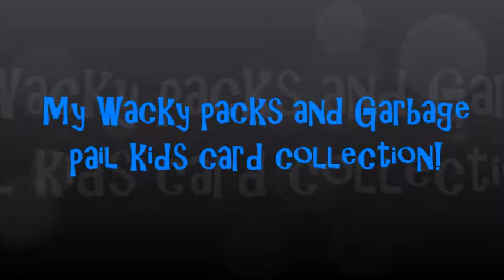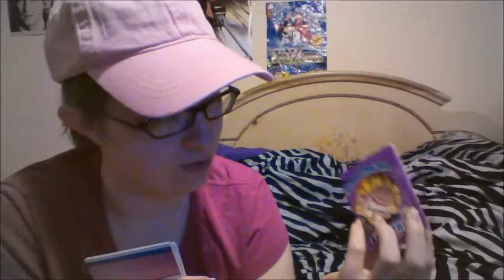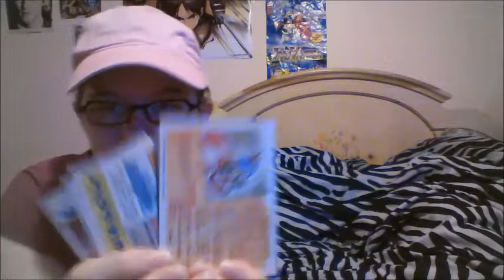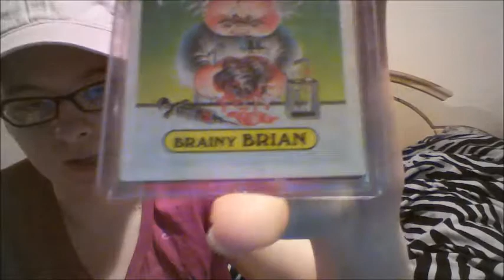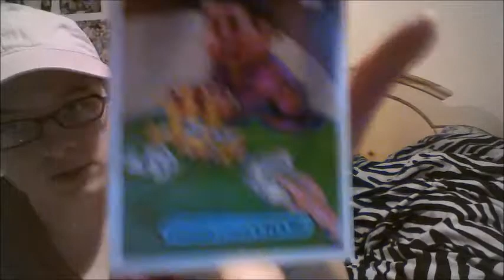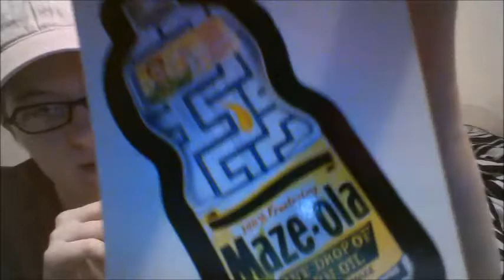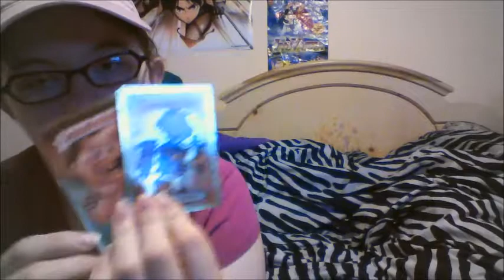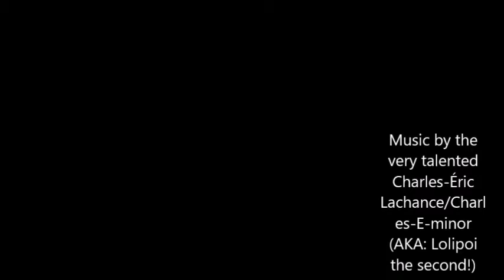My wacky packs and garbage pail kids card collection!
Hopefully you guys enjoyed this video by now you know if you did like it you should give my video a thumbs up so I know to make some more. Or ya know just comment anything you like (but remember please be kind to me).

(AKA: Lolipoi the second!)